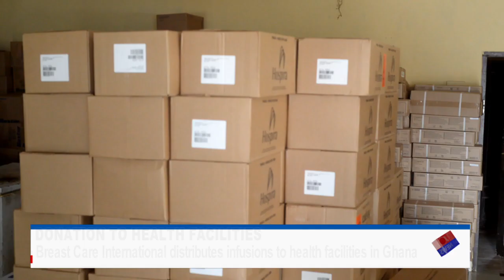Breast Care International distributes infusions to health facilities in Ghana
Thirty-two hospitals and other health facilities nationwide have received a consignment of infusion from Breast Care International.

The package donated by the organization’s foreign partners, Direct Relief, will be given for free to would-be beneficiaries.

Breast Care International observes such intervention gives respite, especially, to needy patients, who are unable to afford infusions.